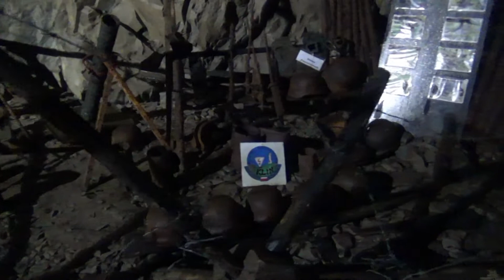Osówka projekt RIESE kiniar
Osówka projekt RIESE kompleks podziemi w Górach Sowich